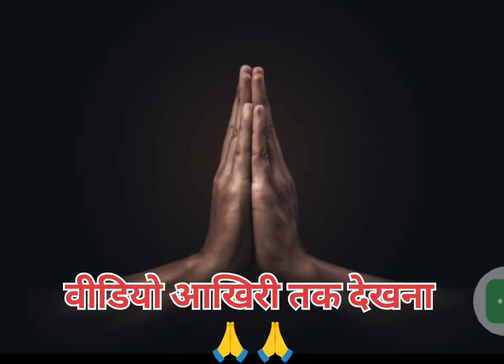नूर मोहम्मद फैमिली केस | noor mohammad femily case | एक एयर होस्टेस की कहानी | crime story